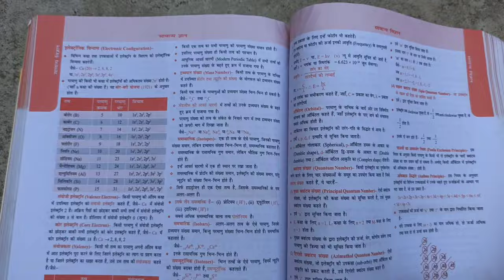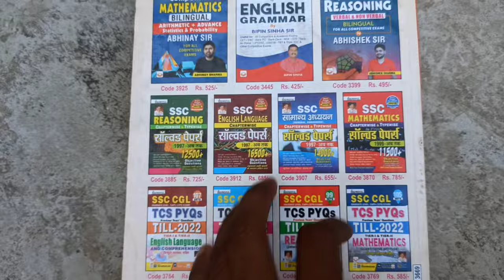Railway में 4 साल बाद भी मेरा Promotion हुआ या नहीं | Railway Group D Sallary Increase | Duty Vlog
👉Railway Samanya Gyan + Vigyan Best Books (One Liner Approach)
1. *Hindi Gk/Gs Theory*
2. *English Med*
1. Hindi Medium
2. English Medium
👉 1. *Railway All Exam Maths 10000+ Questions*-
2.*Railway All Exam Reasoning 8700+ Questions (Hindi Medium)*-
👉 English Medium
3. *Railway Saar Sangarh*-
👉 Railway RPF Solved Paper Books
1. *Constable*
2. *RPF SI*
3. *RPF Constable PWB*

🔴 My Redmi Note 8 Pro Mobile Phone for Vlog
🔴 My Digitek Tripod For Mobile & DSLR Camera
🔴 My Boya Collor Mic
🔴 My Redmi 20000mAh Power Bank (Black)-
🔴 My Gorilla Tripod for Mobile Phone Stand
🔴 My Blutooth Speaker Battery Life  6 Hours-
🔴 My boAt Rockerz 255 Bluetooth Wireless Earphones-